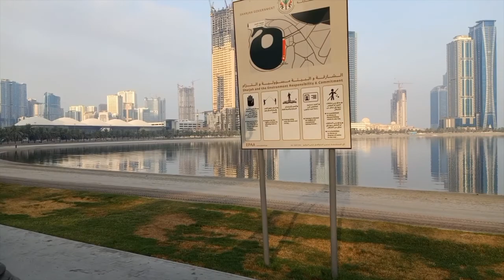Al Khan Corniche | Night View at our Balcony | Happy 300 Subs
Let me tour you again in one of the jogging place here in Sharjah and the View at our Balcony (27th Floor).